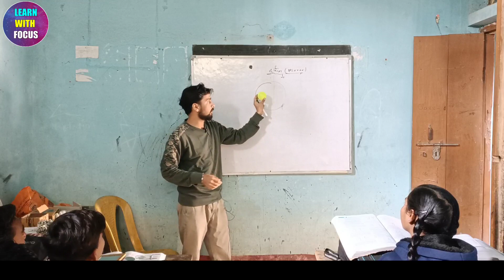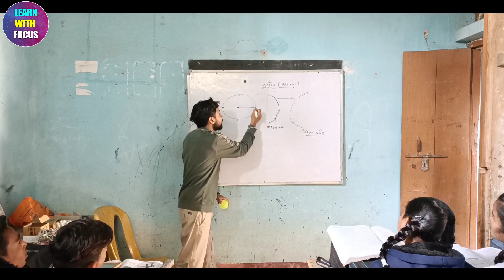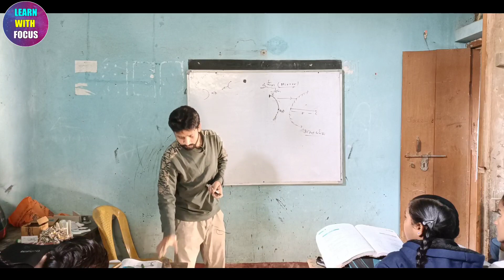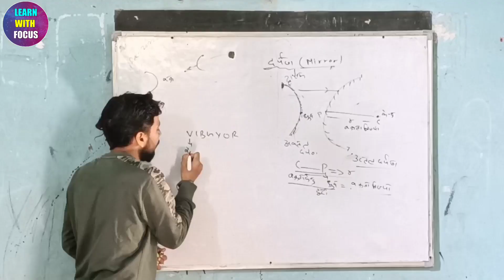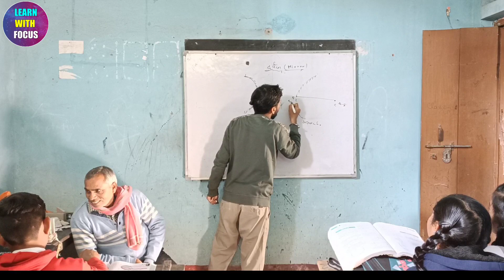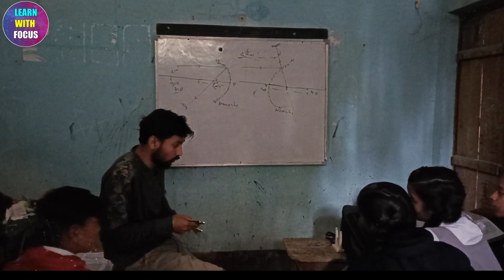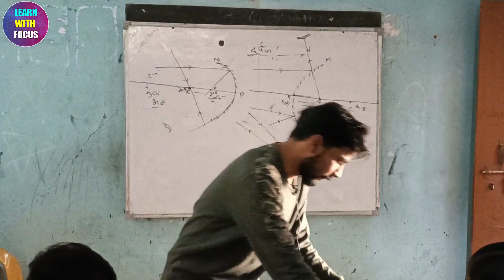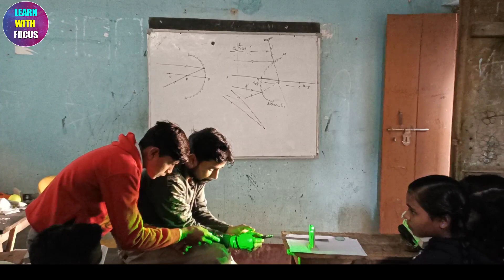Class 10th Science/types of Mirror/Convex and Concave mirror/दर्पण के प्रकार